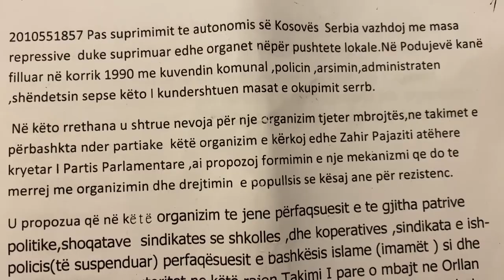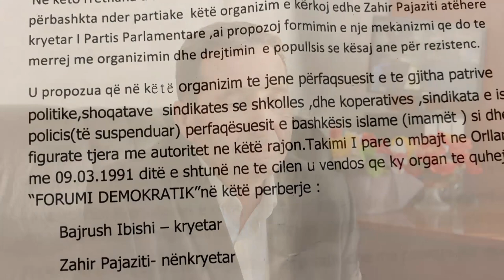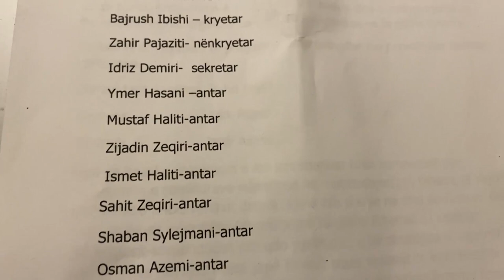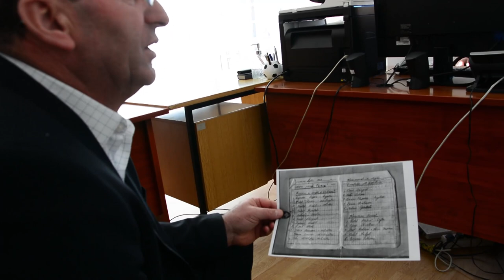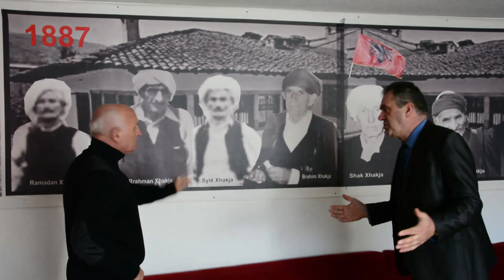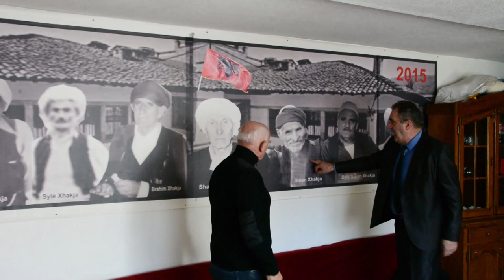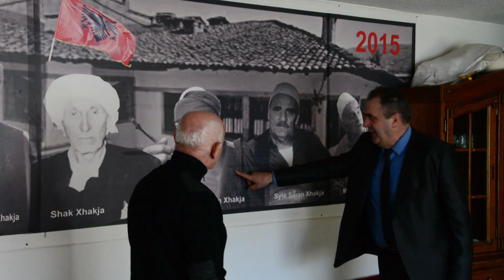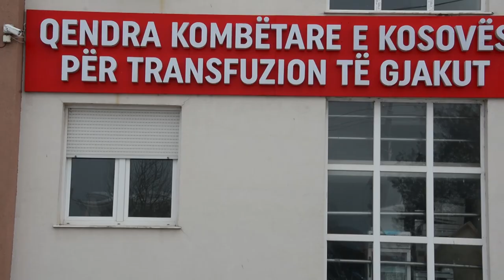Zëri i Mërgatës -Zahir Pajaziti